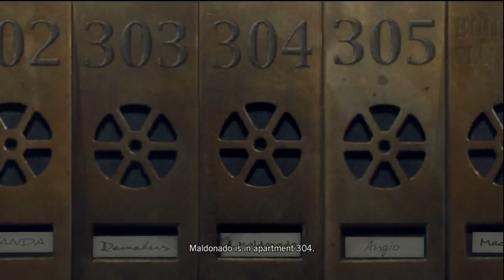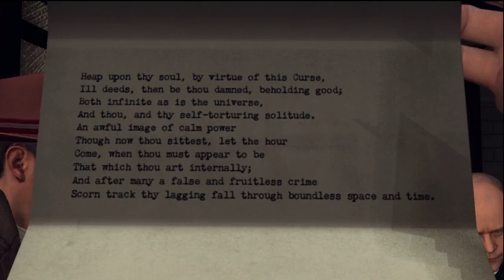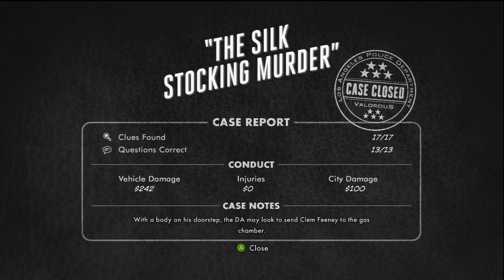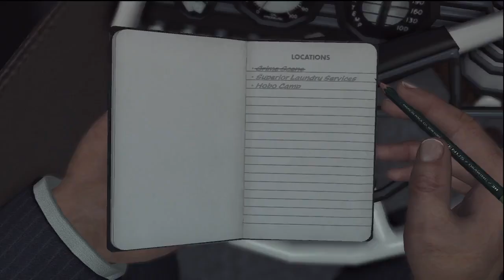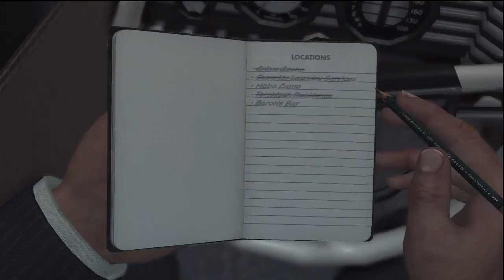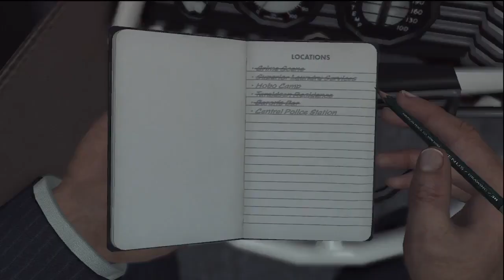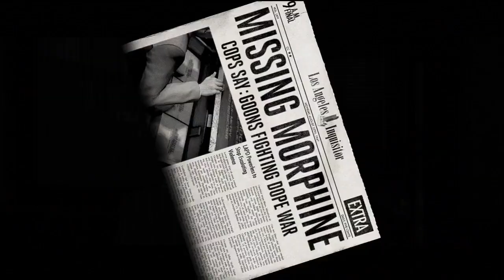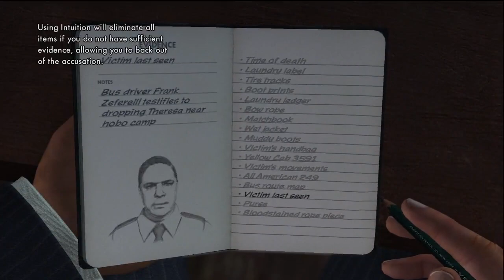LA Noire (Part 6 of 18) (Xbox 360 HD Longplay)